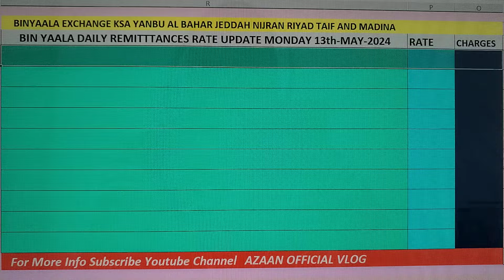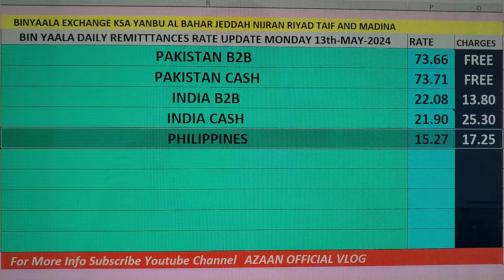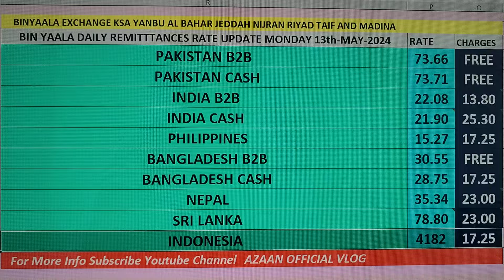BYC Daily Remetinces Rate Update Monday 13th May 2024 🇵🇰🇧🇩🇳🇵🇱🇰🇮🇳🇲🇨🇵🇭@azaanofficialvlog9129 💵💸💳💰🇸🇦